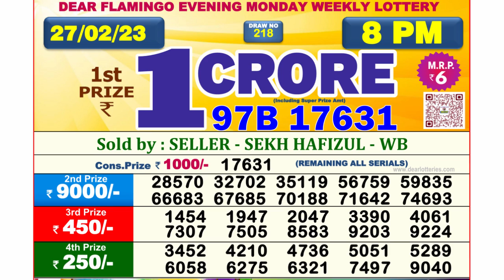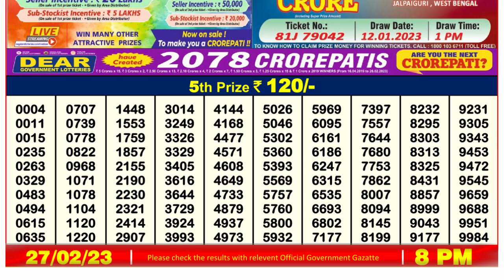🔴Dear Lottery Sambad Live 8pm today 27.02.23 Nagaland State Lottery Result